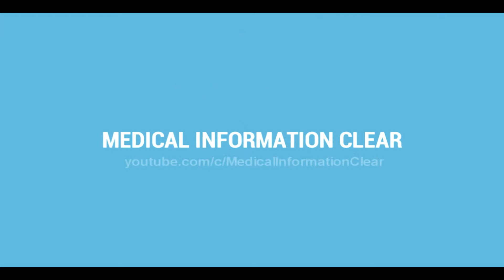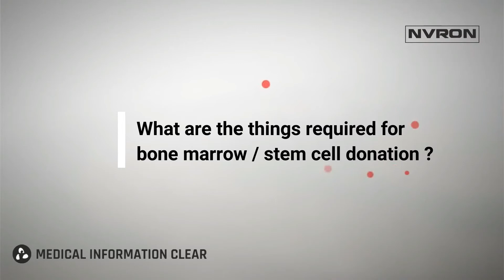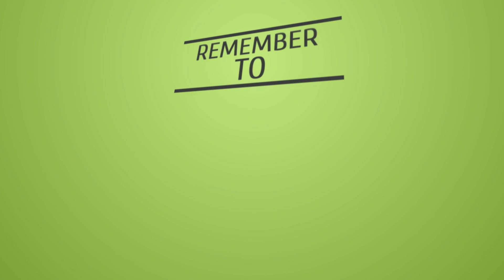Blood & Bone Marrow, Stem - Cell Donation Explained in English | Patient Education I MIC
Dr S K Gupta
Consultant Clinical Hematologist & Blood Bone Marrow Transplant
AMERICAN ONCOLOGY INSTITUTE - Precision Cancer Care   All India Institute of Medical Sciences

We choose doctors based on their field of expertise and reputation.